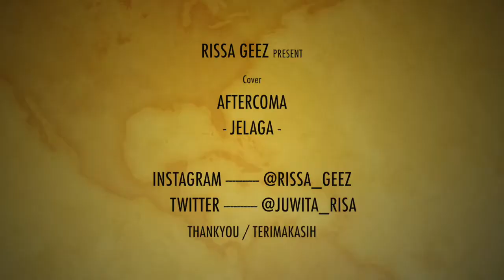AFTERCOMA - JELAGA Cover by RISSA GEEZ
RISSA GEEZ ( RISSA GUNAWAN )
" JELAGA " By AFTERCOMA ( GUITAR COVER  )

Hai ! Kamu suka video ini ?
Boleh juga kasih KOMENTAR di bawah :)

Buat yang penasaran sama Effect gitar yang saya pake, Ini Valeton VES-3 Dapper Dark.
Sangat simple, tapi multifungsi ( Tuner, HIGain, Chorus, Delay, FXLoop Send, FXLoop Return, Boost, Cabinet Simulator. )

Mau ? nih saya kasih linknya. ( Recommended )

Credits:
Audio Production : Rissa
Mixing & Mastering : Rissa
Video Production : Rissa
Editing : Rissa
Video Final Touch : Rissa

Guitar : Focus Kramer
Guitar support : Ades Medusa
T-shirt : String Apparel
Thankyou verymuch/Terimakasih semuanya!